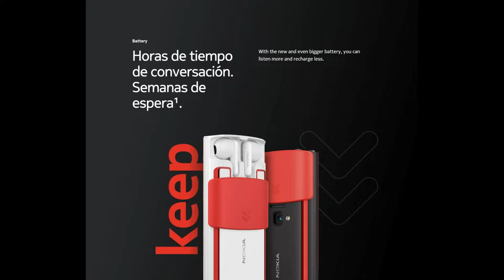nokia 5710 expressAudio